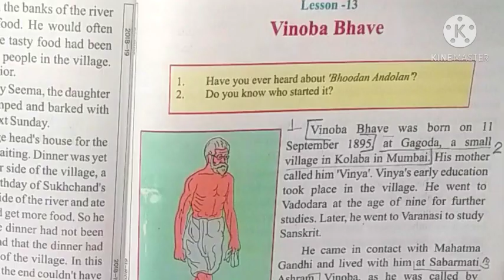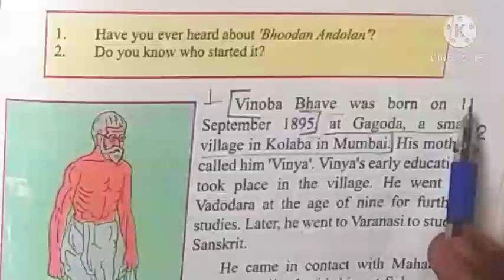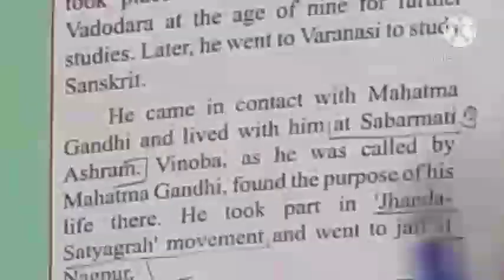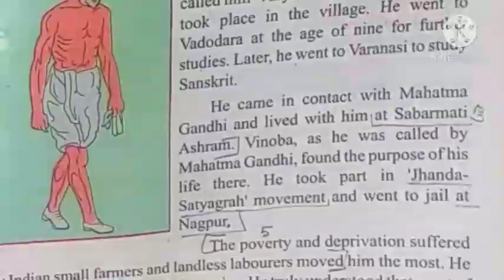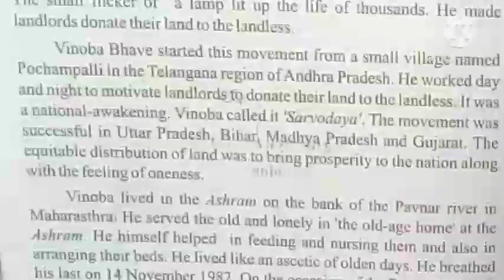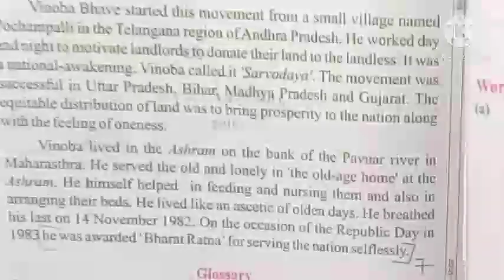Class 5th English Lesson 13 Vinoba Bhave Exercise